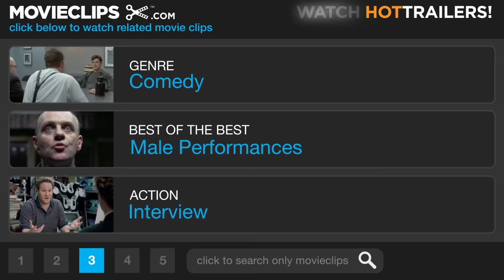Spicoli's Surfer Dream - Fast Times at Ridgemont High (6/10) Movie CLIP (1982) HD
CLIP DESCRIPTION:
Spicoli (Sean Penn) dreams of glory as a world-famous surfer.

FILM DESCRIPTION:
Amy Heckerling's adaptation of Cameron Crowe's Fast Times at Ridgemont High is often considered one of the finest films of a disreputable genre (the teen sex comedy), and kick-started the careers of many future stars. The center of this ensemble film is Jennifer Jason Leigh as Stacy Hamilton. She is a young, innocent high-school student who, as the film opens, is asking for advice from her friend, the sexually outspoken Linda Barrett (Phoebe Cates). Stacy takes a liking to nebbish Mark Ratner (Brian Backer), but he is too afraid to make a move even after Stacy all but throws herself at him. She eventually hooks up with Mark's more confident best friend, Mike Damone (Robert Romanus). When not concerning itself with these four characters, the film spends time with stoned surfer dude Jeff Spicoli (Sean Penn) and his ongoing feud with history teacher Mr. Hand (Ray Walston). The film includes brief appearances by such future stars as Nicolas Cage, Eric Stoltz, and Forest Whitaker.

CREDITS:
TM & © Universal (1982)
Cast: Stu Nahan, Sean Penn
Director: Amy Heckerling
Producers: Irving Azoff, C.O. Erickson, Art Linson
Screenwriter: Cameron Crowe